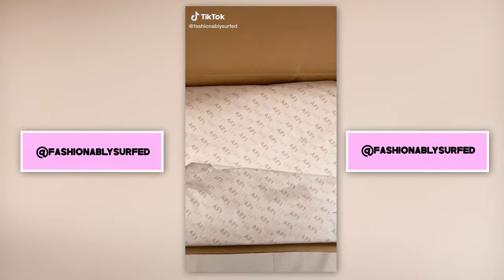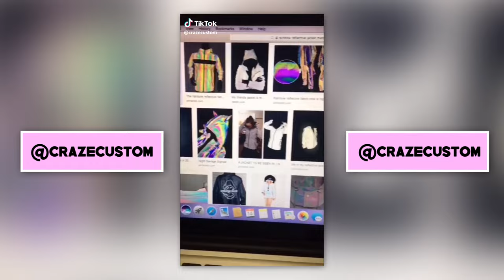CUSTOM SHOE COMPILATION 2021 | TIKTOK EDITION 😍💥💯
Custom Sneakers Compilation | Hey inspos so here's my first ever Tiktok shoe compilation video!

STAY BLESSED, STAY BEAUTIFUL, STAY TRUE!

Love from,
Tee xx